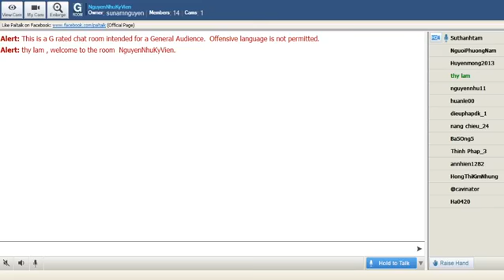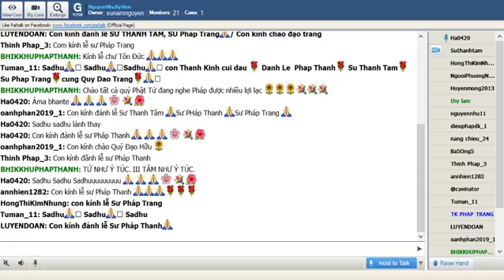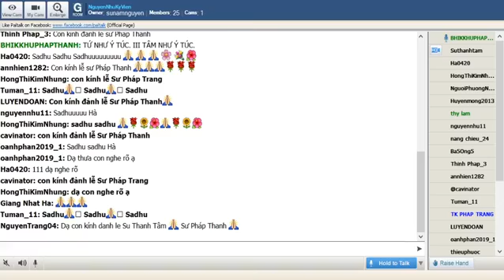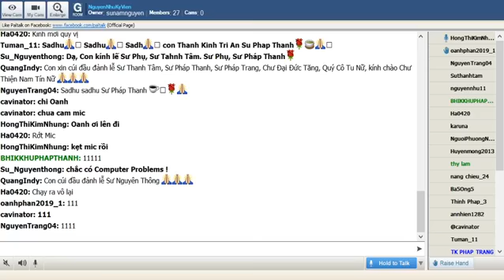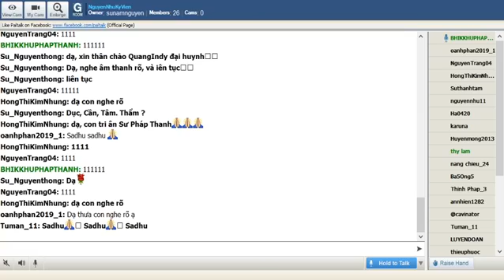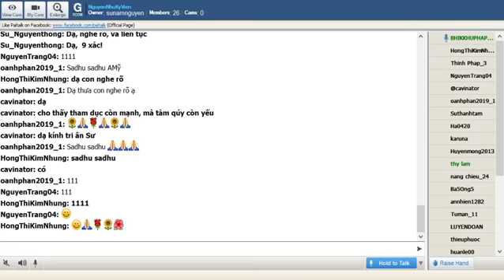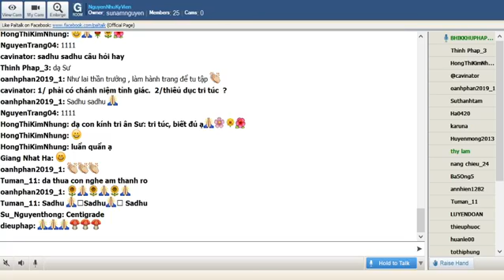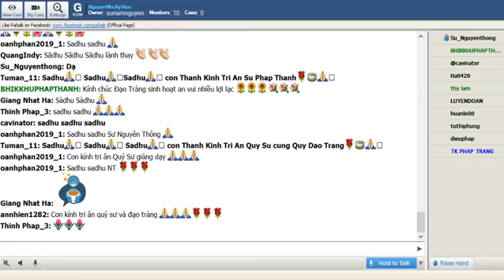NguyenNhuKyVien Thứ Hai Sep21-2020.TT Pháp Thanh-37 Phẩm Trợ Đạo-TỨ NHƯ Ý TÚC_III.TÂM NHƯ Ý TÚC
13_NguyenNhuKyVien_Thứ Hai Sep 21-2020. TT Pháp Thanh giảng đề tài:37 Phẩm Trợ Đạo-"TỨ NHƯ Ý TÚC_III.TÂM NHƯ Ý TÚC"